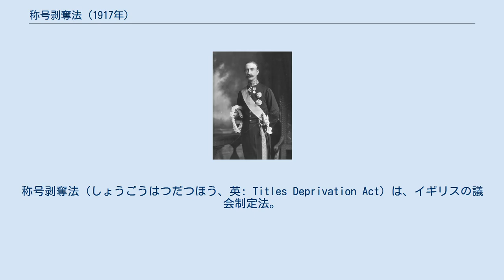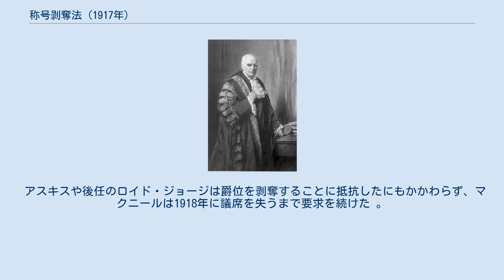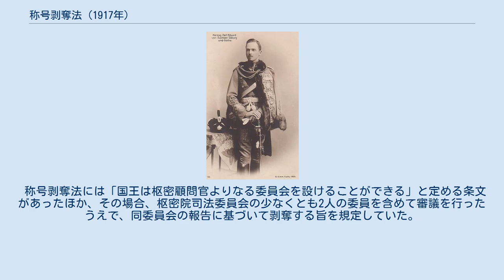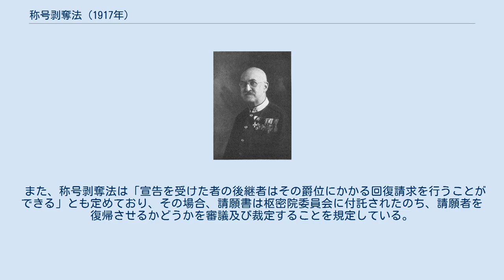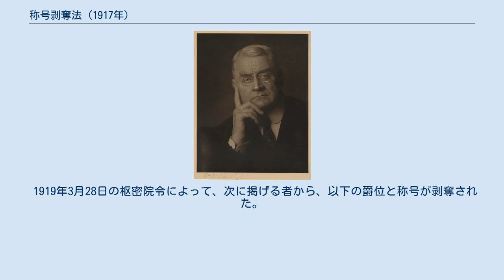称号剥奪法 (1917年)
ザクセン＝コーブルク＝ゴータ家オールバニ公系
称号剥奪法（しょうごうはつだつほう、英: Titles Deprivation Act）は、イギリスの議会制定法。
 第一次世界大戦中にイギリスと敵対する関係にあった王族・貴族は本法によって英国爵位や称号を剥奪された。
 英国女王ヴィクトリア 称号剥奪派の急先鋒であったスウィフト・マクニール庶民院議員 イギリス王室は元来、ドイツ連邦諸邦とはその歴史的経緯から密接な関係にあった。
英国王ジョージ1世はブラウンシュヴァイク＝リューネブルク選帝侯家出身ながら、1714年にグレートブリテン王として即位したため、約1世紀にわたって英国とハノーファー王国は同君連合の関係にあった。
 ヴィクトリアが1837年に即位すると両国の同君連合は解消されたが、ハノーファー王位は女王の叔父のエルンスト・アウグストに引き継がれた。
ただ、ヴィクトリア女王がザクセン=コーブルグ=ゴータ家出身のアルバートと結婚するなど、その後もイギリス王室とドイツ諸邦との関係は続いた。
 しかし1914年に第一次世界大戦が勃発すると、イギリスとドイツ諸邦が敵対することとなり、王家同士も両陣営に分かれて戦う状況に陥った。
 1914年11月18日の議会において、南ドニゴール選挙区選出の庶民院議員にして憲法学者スウィフト・マクニール(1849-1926)は、ドイツ帝国を支持するカール・エドゥアルトとエルンスト・アウグストを裏切者として非難し、「彼らが最早わが国の爵位や(貴族院の)議席を喪失している点を明確にするいかなる措置が講じられているのか」と政府に説明を求めた。
 アスキスや後任のロイド・ジョージは爵位を剥奪することに抵抗したにもかかわらず、マクニールは1918年に議席を失うまで要求を続けた 。
マクニールが落選すると、南ハックニー選挙区選出のホレイシオ・ボトムリー(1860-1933)がその後を引き継いだ 。
 そんな中、ジョージ5世は1915年にガーター騎士団員のなかから、ドイツ皇帝ヴィルヘルム2世以下ドイツ諸侯やオーストリア皇帝フランツ・ヨーゼフ1世を対象に各人のバナーを撤去した。
ただしこの時も、爵位を没収することは行わなかった 。
 その後も高まり続ける反独感情を考慮した結果、英国議会は1917年に勲章を始めとする栄典のみならず、英国と敵対する王侯貴族に対して、その称号や爵位の剥奪を認可する本法を可決するに至った。
 称号剥奪法には「国王は枢密顧問官よりなる委員会を設けることができる」と定める条文があったほか、その場合、枢密院司法委員会の少なくとも2人の委員を含めて審議を行ったうえで、同委員会の報告に基づいて剥奪する旨を規定していた。
 委員会は、「今般の戦争において、いかなる者が英国及び同盟国に敵対的であるか、あるいは国王陛下の敵を支持しているか」に焦点を当て、該当する王侯貴族を報告する権限が与えられていた。
 報告は、庶民・貴族両院の管理下に置かれ、両院が40日以内に報告不承認の動議を通過させなかったとしても、国王に報告書自体は提出されることになっていた。
 また、称号剥奪法は「宣告を受けた者の後継者はその爵位にかかる回復請求を行うことができる」とも定めており、その場合、請願書は枢密院委員会に付託されたのち、請願者を復帰させるかどうかを審議及び裁定することを規定している。
 かつ、いかなる場合も、本法が「所領またはその他の財産を有する者ならびに、その相続人に影響を与えることはない」とも規定していた。
 ジョージ5世は同法2条の規定に基づいて、以下の者を委員会委員に任命し、1917年11月27日付で委員会を招集した。
 委員会は、1918年8月1日に報告書をとりまとめ、両院に提出した。
両院とも報告書の不承認を決議しなかったため、1919年3月28日に国王にも報告がなされた。
ジョージ5世は同日付で、委員会報告書に記載されている者の剥奪を行うべく枢密院令を発した。
 1919年3月28日の枢密院令によって、次に掲げる者から、以下の爵位と称号が剥奪された。
 オルバニー公爵及びカンバーランド＝テヴィオットデイル公爵の子孫は爵位回復請求権を有するが、2019年現在に至るまで同権利を行使していない。
 また、ターフェ子爵位に関しては、爵位の継承資格を有する相続人リチャード・ターフェが1967年に男子なく死去したた...